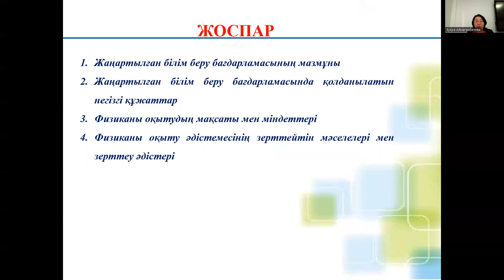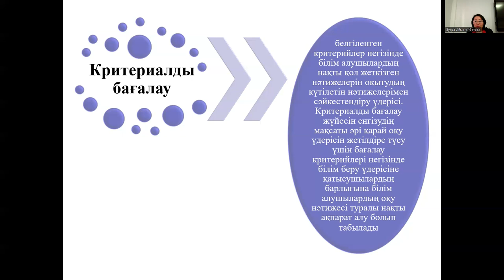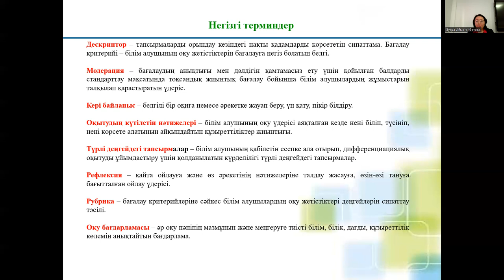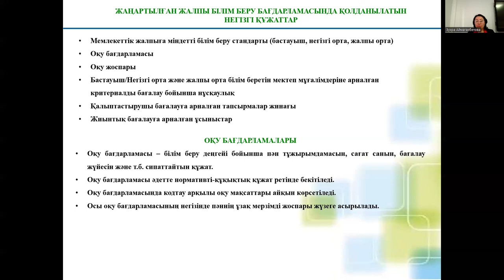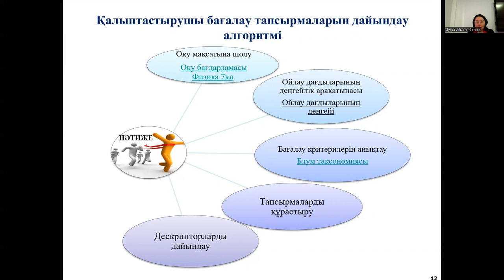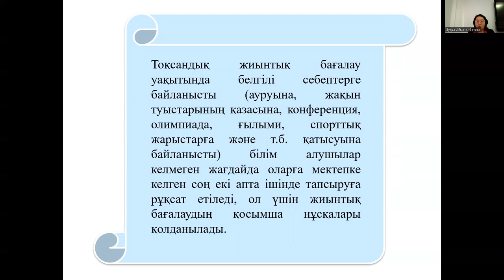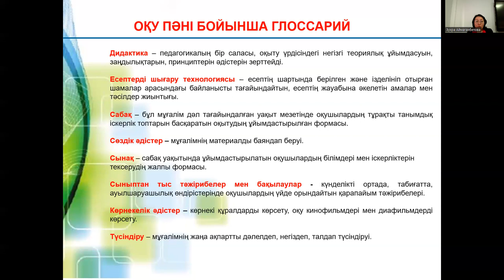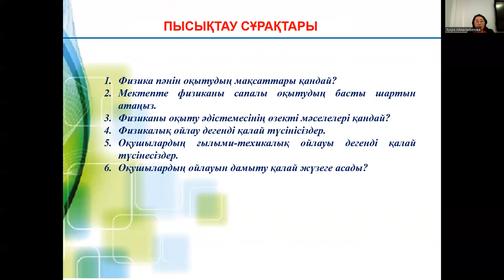1 лек. Физиканы оқыту әдістемесі